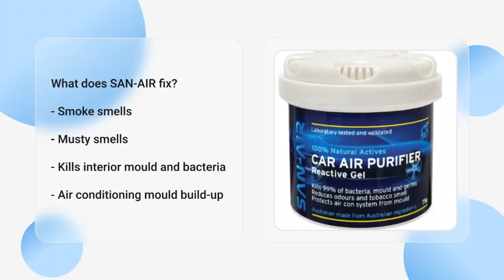Car smells gone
PURCHASE

NO MORE SMELLY CARS
Nobody wants to be that guy/girl with the smelly car that nobody wants to enter.

You don’t want to be embarrassed because your passengers have to stick their head out of the car the whole trip.

To fix this is simple, just use the SAN-AIR for cars product.

SAN-AIR works by killing the mould and bacteria in the air of your car.

You start to get these bad smells when you have a excess of mould and bacteria in your car.

SAN-AIR is made with 100% natural, organic Australian components.

This means that is safe for you and your family.

There is no need to worry about harmful chemicals.

You are still able to drive you car while it is taking effect.

SAN-AIR Car Sanitizer is very simple to use.

All you have to do is place the product in/on the air vent of your car.

Next, for a few days while you are driving around, keep the windows shut and turn the air-conditioning to closed loop.   Within the week you should notice that the smell is gone.

Remember that the ceramic stick will only last 2 weeks.

What does SAN-AIR fix?
- Smoke smells in your car
- Kills mould and bacteria in your cars' inside air space
- Musty and bad smells coming from the air-conditioning
- Mould in your air-conditioning
SAN-AIR is the safest and most efficient way to deal with your mould and bacteria problems.

Experience the SAN-AIR difference.